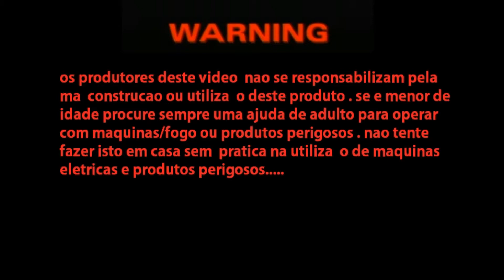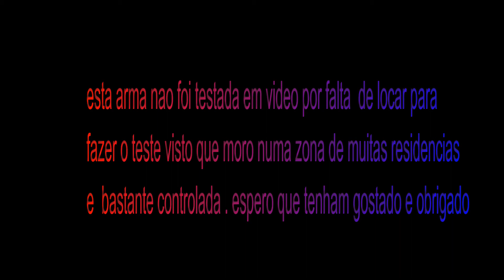how to make a firearm/como fazer uma arma de combustão a Alcool /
como fazer uma arma de combustão a Alcool

how to make a firearm